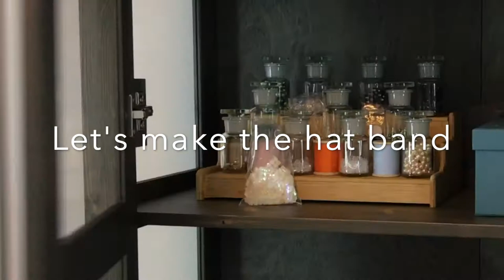Blocking and hand sewing a mini top hat | no talking relaxed music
Have you ever wonder how a milliner uses a hat block ? Join me today, as I block, cover and hand sew a mini top using custom made hat blocks. This is a continuation of my millinery art project for a new dog head that I have created. Also, you will get a sneak peak of my living room wall and see all the dogs that I have created up to now.

I hope that you enjoy and that you are safe, happy & well!

Wayne Xx

Whether you're new to my channel or a longtime subscriber, THANK YOU! for joining me on my creative adventures.

———If You Appreciate My Films ———
It’s helps in getting YouTube to take notice of my channel so it will recommend my films to others.
☕️ Support, by buying me a coffee. Your contributions allow me to create new & interesting content
✍️ Instagram, Come and say Hi! I enjoy hearing from each of you (Tag me with any projects you have created)
🎩 Etsy, shop all my available hats that I create on & off my channel
📌 Pinterest, if you enjoy it as much as I do, let me know so I can follow you
📺 Community Tab, keep up with behind the all the behind the scenes.

I’m Wayne. Pleasure to meet you. As an American designer, I moved to Germany to marry my husband about 13 years ago. Here we live with our beloved corgi Truman ( he traveled with me from the states, someone needed to hold my hand 😉) and our two crazy kitties 🐈‍⬛ Elvis & 🐈 Lilly. They all like to pop up in the films for time to time, so be on the look out for those ears!

I use my channel as a personal documentation of just a bit of the things that I have created and a way to connect to a greater community that shares the passion that I do.

I look forward to sharing all of my ideas and having you accompanying along the way.